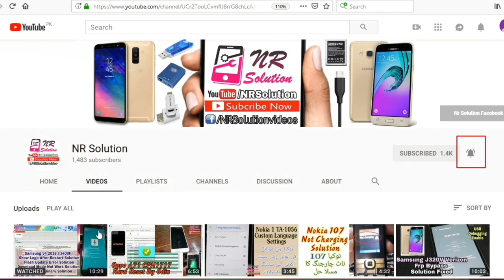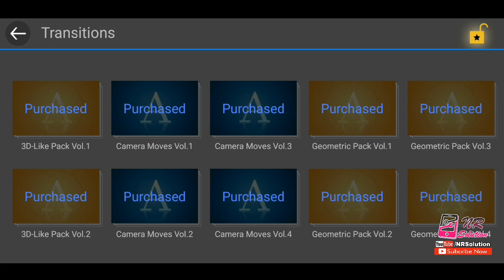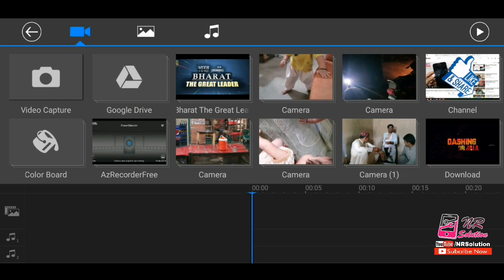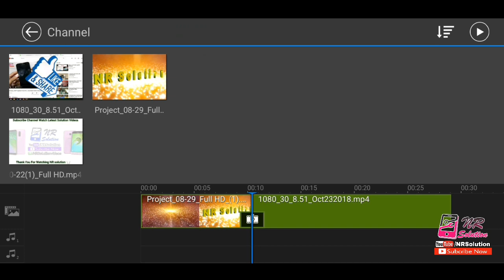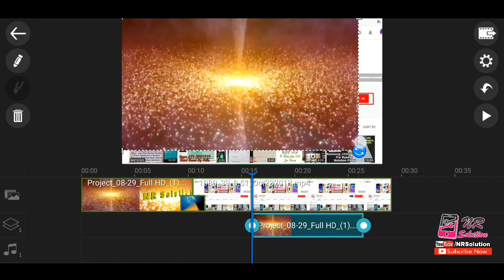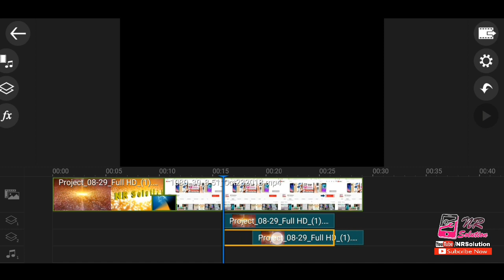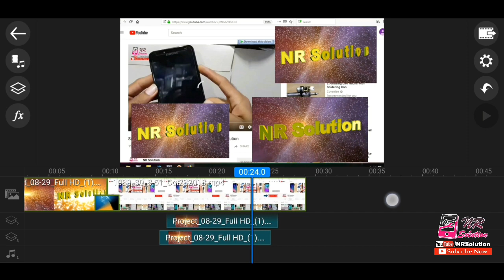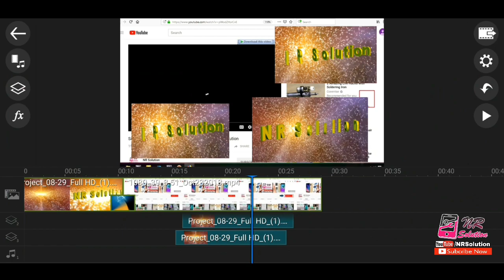Cyberlink Powerdirector 5.0 Without Watermark Unlocked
PowerDirector Video And Photo Power Editing Software
5.0 Letest Version Release 12 Oct 2018 Official Web
This Version More Powerfully Pack :
New More Then 100+ Transition
New More Then  50+ Filters
New Add Layers Old Version Only 2 New Version 9 Layers Add
More Features Download App And Enjoy